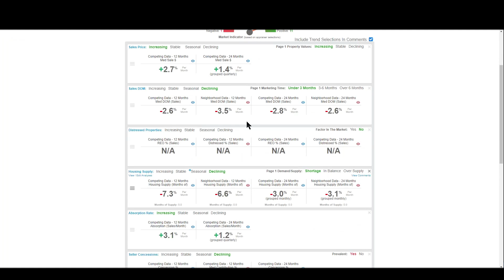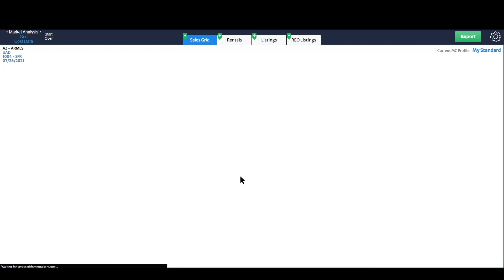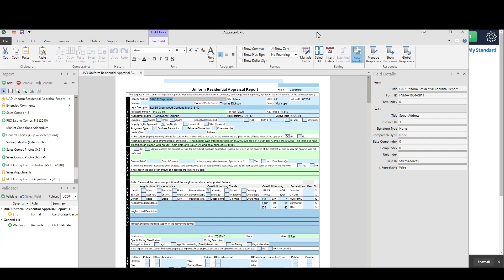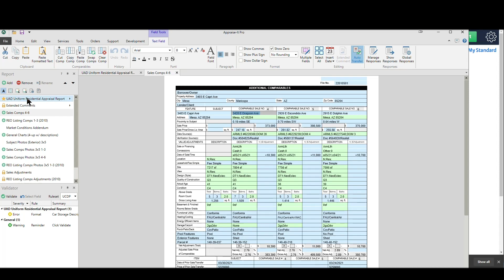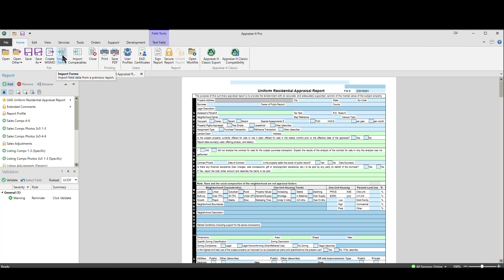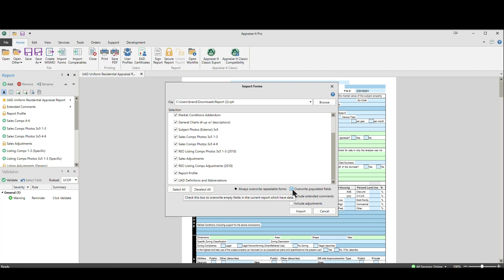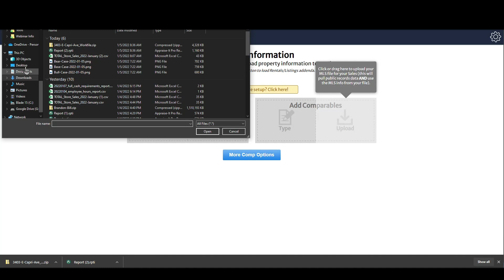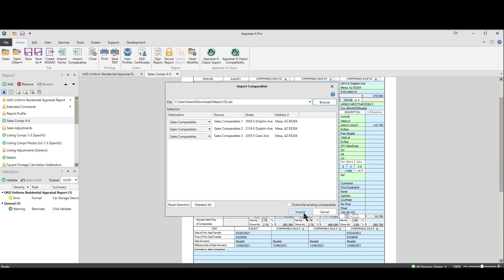Spark Spotlight: Exporting to Appraise-It Pro (SFREP)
This video covers how to export data to Appraise-It Pro from Spark.